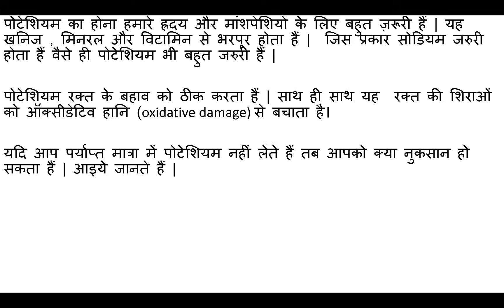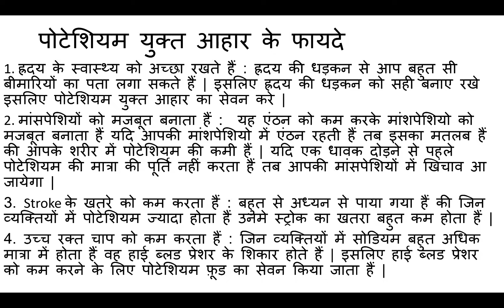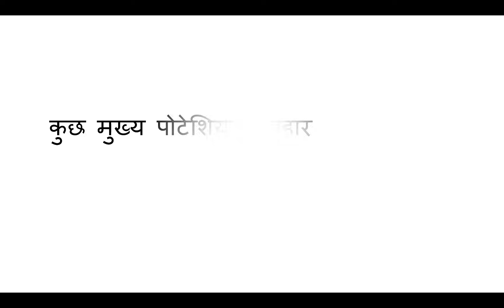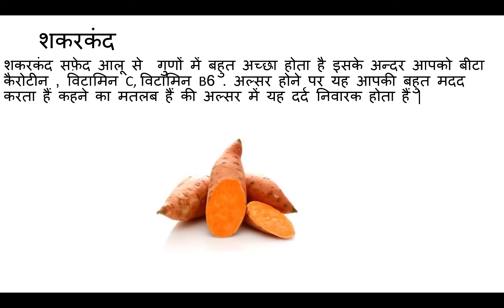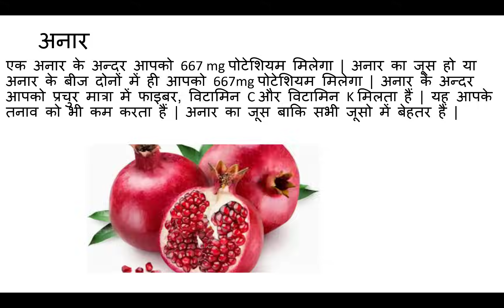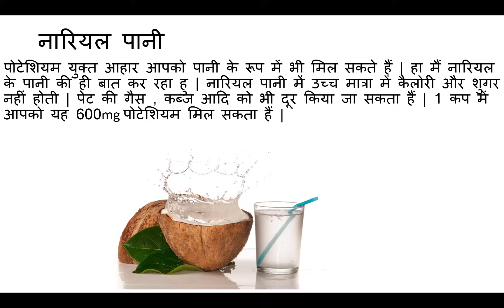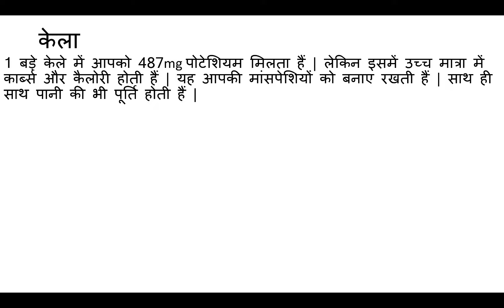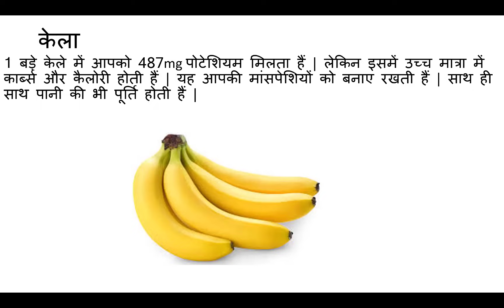पोटेशियम युक्त मुख्य आहार | Top Potassium Rich Foods + Potassium Benefits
Benefits of potassium includes reduced cellulite, strong bones, healthy skin and the alleviation of menstrual cramps. Try these top 10 potassium-rich foods.

पोटेशियम का होना हमारे ह्रदय और मांशपेशियो के लिए बहुत ज़रूरी हैं | यह खनिज , मिनरल और विटामिन से भरपूर होता हैं |  जिस प्रकार सोडियम जरुरी होता हैं वैसे ही पोटेशियम भी बहुत जरुरी हैं |

पोटेशियम रक्त के बहाव को ठीक करता हैं | साथ ही साथ यह  रक्त की शिराओं को ऑक्सीडेटिव हानि (oxidative damage) से बचाता है।

यदि आप पर्याप्त मात्रा में पोटेशियम नहीं लेते हैं तब आपको क्या नुकसान हो सकता हैं | आइये जानते हैं |